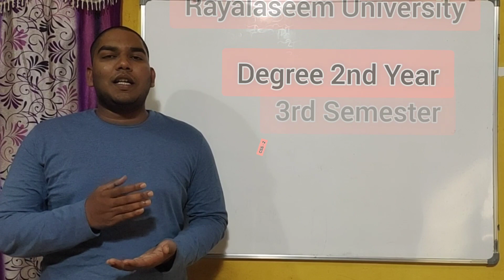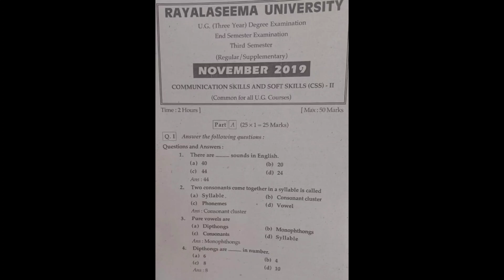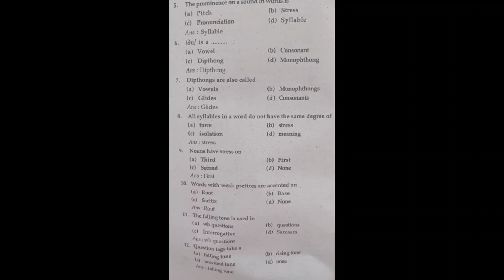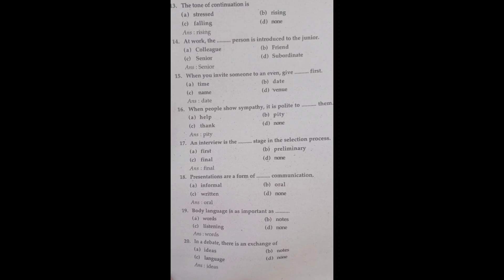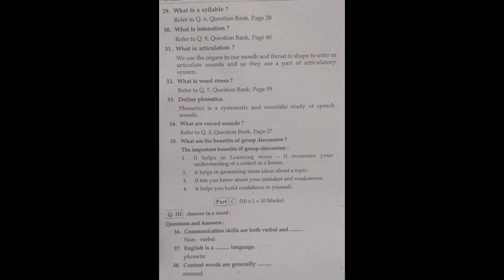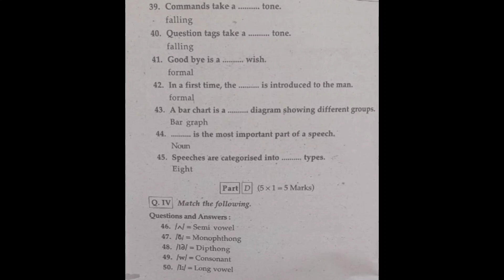CSS - 2 Model Paper Explanation || Rayalaseem University || Degree 2nd Year || 3rd Semester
CSS - 2 Model Paper Explanation ||
Rayalaseem University || Degree 2nd Year || 3rd Semester